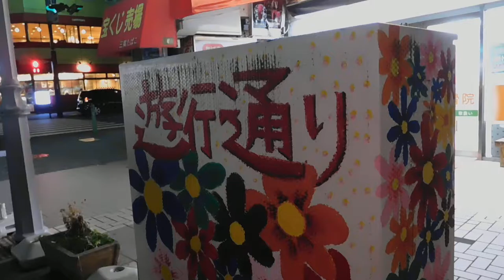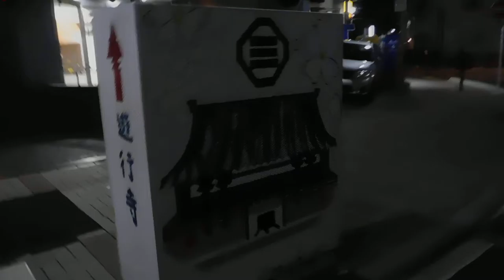DSCN0056クリスマス20170111藤沢駅前 遊行通り